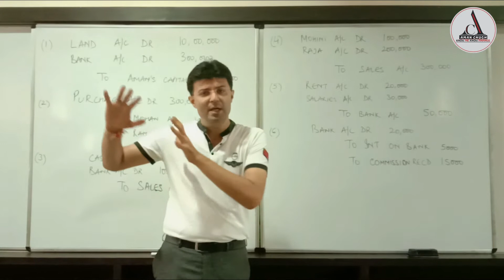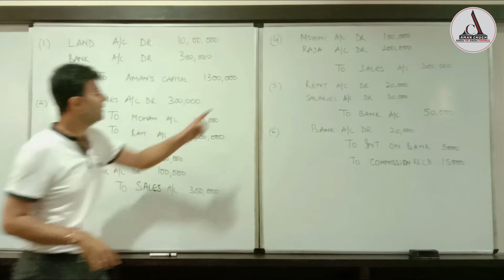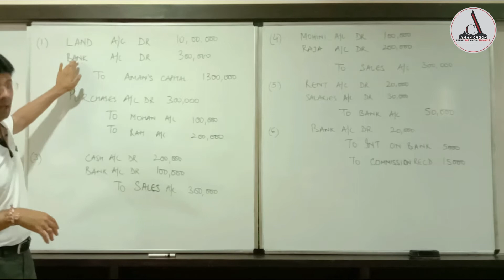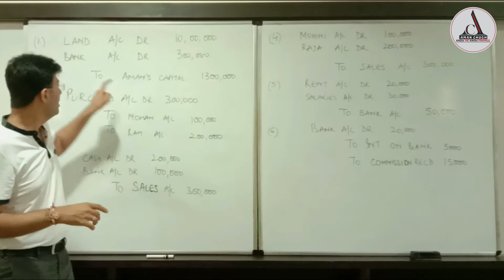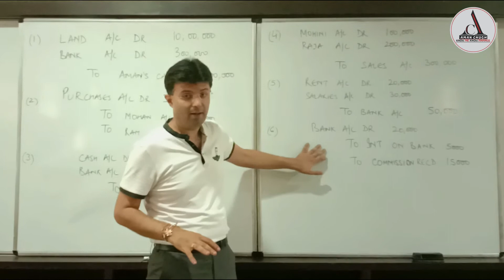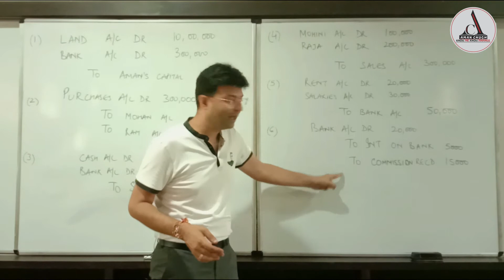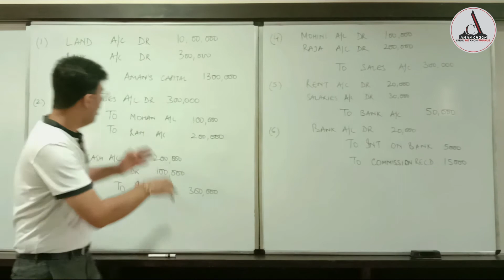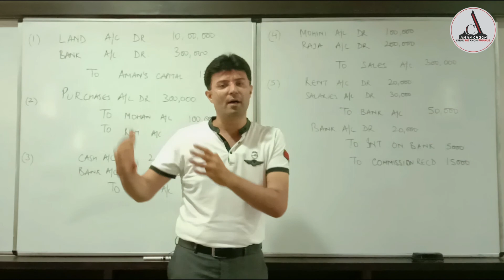Educational Series | ES1E09 | Basics of Accounts by CA (Dr) Aman Chugh | Ledger from Journal Entries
This video by CA (Dr) Aman Chugh has the explanation of making Ledger Accounts from the complex Journal Entries in a very easy and simplified language.

Ledger is one of the important steps in Accounting.

To see the previous episodes click on the link -